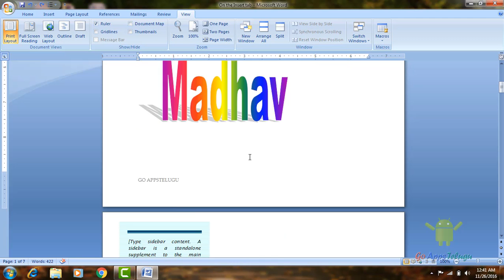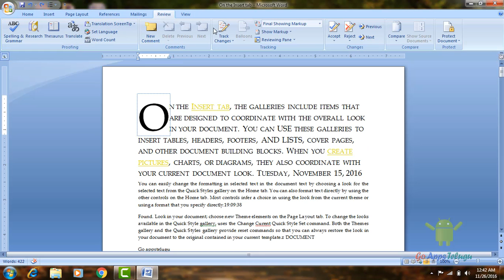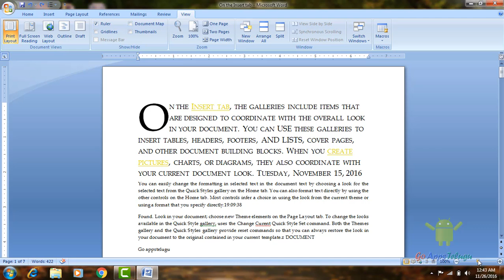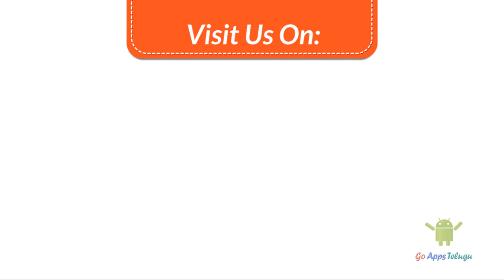How to Focus your Content by Changing the Document View in Word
While typing the document we can make disturb some popup in the case we can change the text view in different ways like Print Layout, Full screen, Web layout, Draft and more.